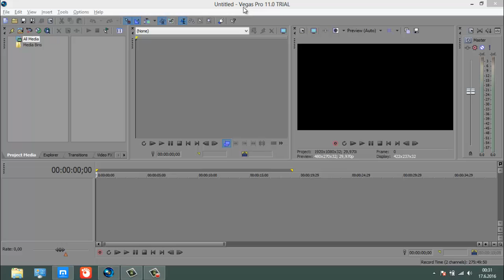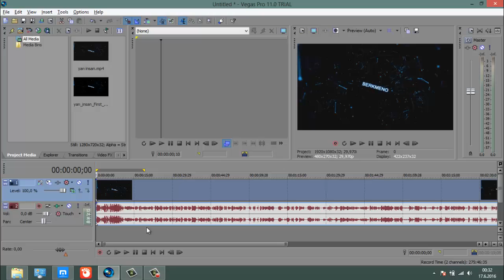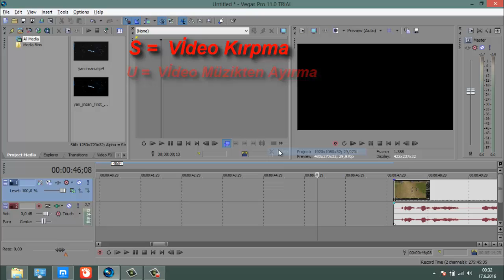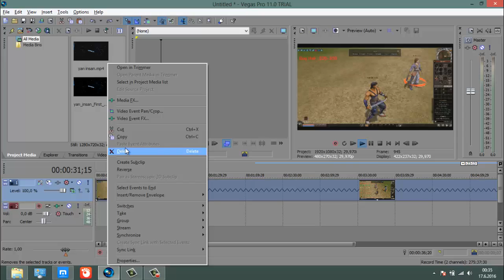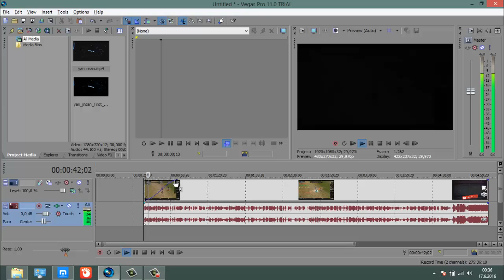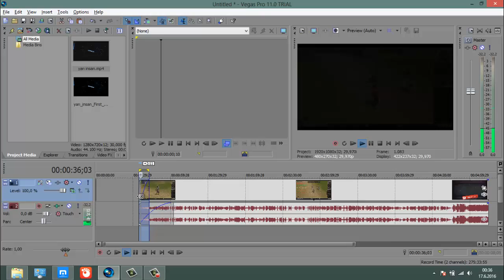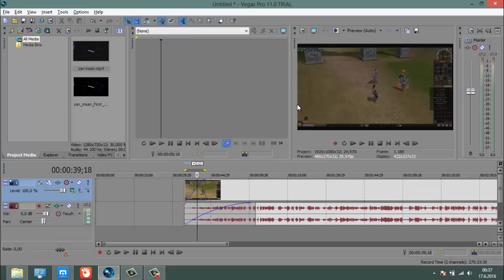Sony Vegas Pro 11 Dersleri Ders #1 (Video Kırpma-Ses Ayırma-Hızlandırma-Yavaşlatma)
Gençler Sony Vegas Pro 11 Derslerine Başlıyorum Bu dersler sayesinde ögrendiklerimi sizlere en özet yolla sunucam kaliteli bir program olan sony vegas pro ' ile kendimizi geliştircez.

Facebook Adresim den takip edebilirsiniz.

Bu videoda

sony vegas pro video hızlandırma , video yavaşlatma , ses ile videoyu ayırma, video kırpma gibi işlemleri ogreneceksiniz.

Sony Vegas Pro 11  Dersleri  Ders  #1 ►Umarım Hoşunuza Gitmiştir.